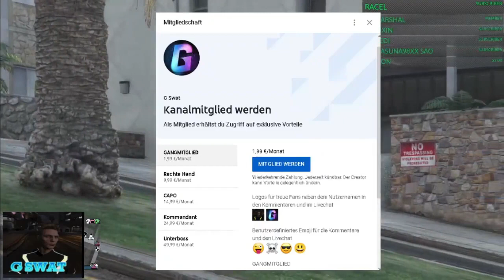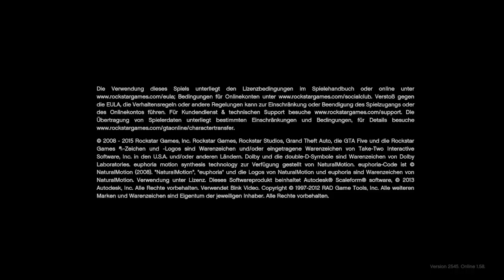Magic Slot im verglitchten Zustand verschieben, Fahrzeuge vom Magic Slot abspeichern Gta5 online1.58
Games und Guthabenkarten günstiger bei meinem Partner kaufen Instant Gaming, bis zu 5% billiger

🎮 PSN : fairview1985

🎮 PSN Community: G Swat

💎Mein Gaming & YouTube Setup:

Mein Gaming Rechner:

OMEN Obelisk 875-0242ng Gaming Desktop (AMD Ryzen 7-3700X, HyperX 16GB DDR4 RAM, 1TB HDD, 256GB SSD, AMD Radeon RX 5700 8GB GDDR6, FreeDos) schwarz

Meine Gaming Tastatur:

Razer Ornata Chroma Gaming-Tastatur mit Mecha-Membran Tasten, halbhohen Keycaps und Chroma Beleuchtung (QWERTZ-Layout)

Meine Gaming Maus:

Roccat Kone AIMO Gaming Maus (hohe Präzision, Optischer Owl-Eye Sensor (100 bis 16.000 Dpi), RGB AIMO LED Beleuchtung, 23 programmierbare Tasten, Designt in Deutschland, USB) schwarz(remastered)

Mein Aufnahmegerät: Elgato Game Capture HD60 S Gameplay (1080p60 streamen, aufnehmen und Teilen, Low Latency Technologie USB 3.0, für PS4 und Xbox One)

Mein Schneidprogramm: Filmora Video Editor MAC lifetime Vollversion (Product Keycard ohne Datenträger)

Mein Mikrofon: AKG AKGD5 Professionelles Dynamische Gesangsmikrofon
Meine Streamwebcam: Logitech C922 Pro Stream Webcam (Full HD 1080p-Streaming mit Stativ

Mein Headset:

Checkt auch noch folgende Kanäle ab:

- Robert Staar
- G-Twist
- SeykoTiVi
- Lapuertas
- kaugummi92
- Antibock
- Lautnix
- Cemaio
- JAIIMAX